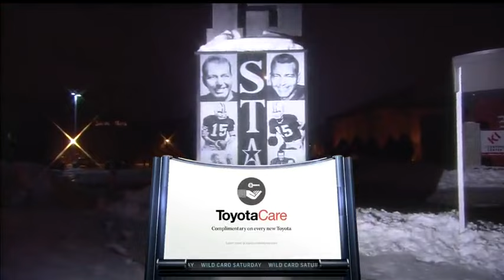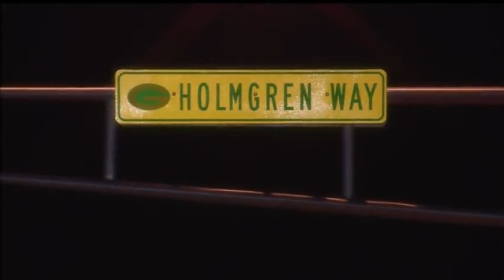2012 Wild Card Vikings @ Packers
Joe Webb and the Vikings face the Packers just 6 days after their epic Week 17 showdown that secured the #6-seed for Minnesota, and their first playoff appearance in 3 years.